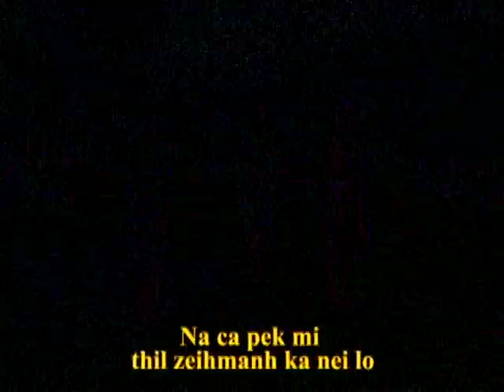Martha le Bin-BAWIPA LO CUN(OFFICIAL VIDEO)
BAWI PA LO CUN